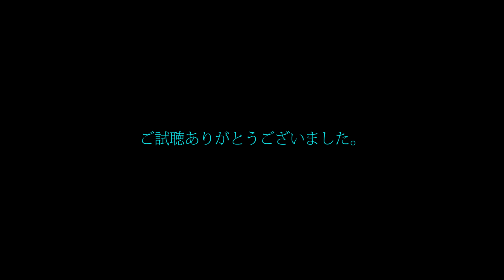雨上がりの紫陽花 2016年6月19日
雨上がりの紫陽花
鹿児島市都市農業センター
2016年6月19日